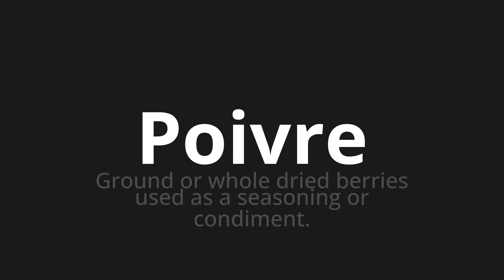How to pronounce Poivre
Master the Pronunciation of 'Poivre Which means pepper' - which means : Ground or Whole Dried Berries Used As A Seasoning or Condiment. 📝 with @BaguettePronunciation 🎓🗣️ - [Your Guide to French]

Learn to pronounce 'Poivre' perfectly in French with our easy and engaging tutorial by @BaguettePronunciation! 📖📽️ In this comprehensive video, we provide you with native speaker examples 🗣️👂 and phonetic breakdowns 🎵 to ensure you get the pronunciation just right.

How to say Pepper in French